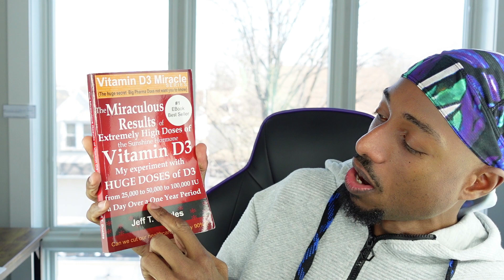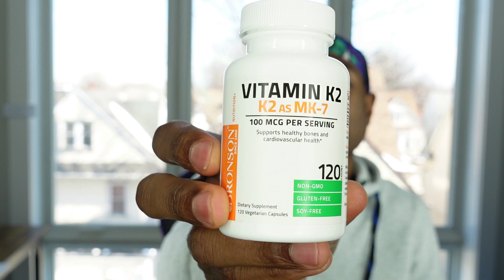Vitamin d3 Supplement Up To 20,000iu A Day - Benefits And Side Effects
Vitamin d3 supplement has been a major player in keeping me healthy. So, I've decided to run a 30 day experiment with high dose d3. I have been taking between 5,000iu to 20,000iu a day.

PubMed
Daily oral dosing of vitamin D3 using 5000 TO 50,000 international units a day in long-term hospitalized patients: Insights from a seven year experience